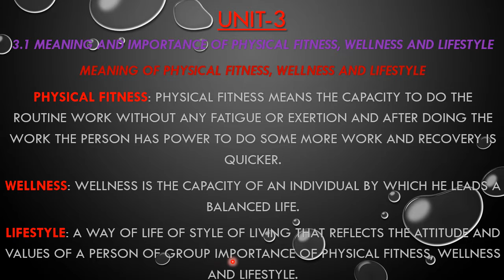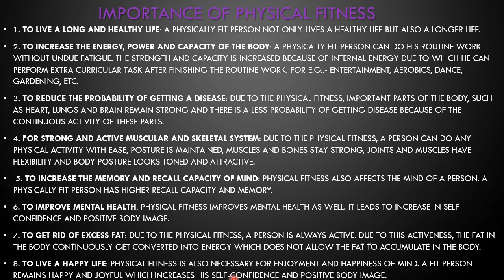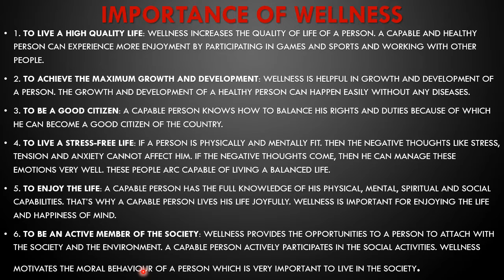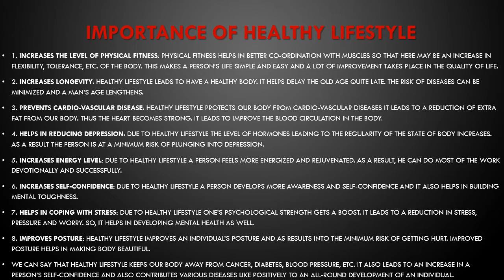Unit 3 Part-1 Meaning And Importance of Physical Fitness, Wellness And Lifestyle PE Class 11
If Video Quality Is Not Good Then Go To Channel Page And Watch That Video In Best Quality